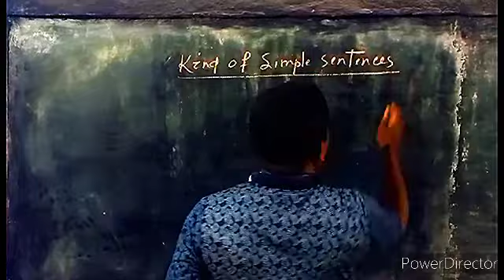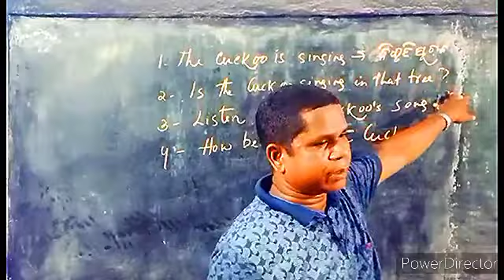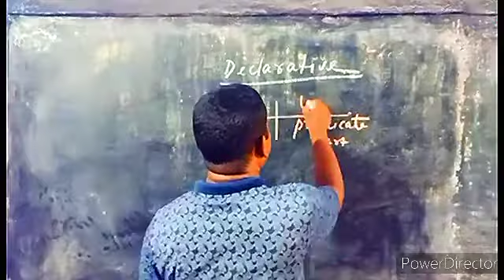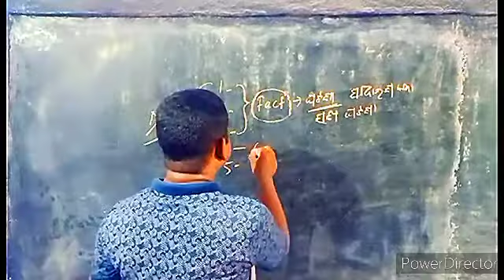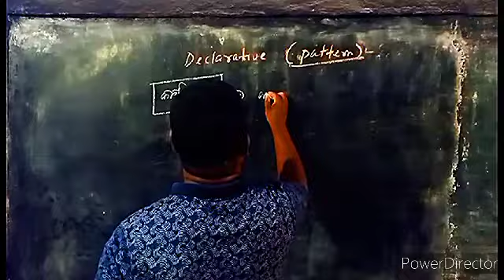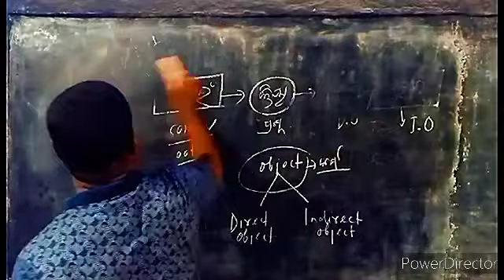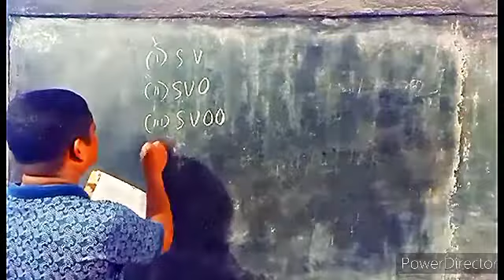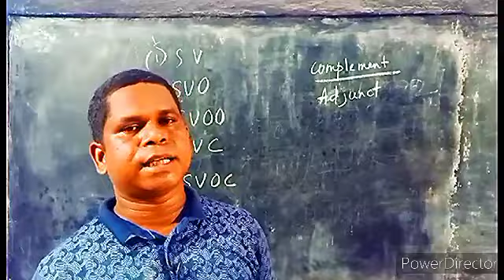TYPES OF SENTENCES/CL-X/DECLARATIVE/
Activity-1,SIMPLE

DECLARATIVE

INTERROGATIV,IMPERATIV,exclamat

Activities-2,3,4

COMPOUND

Activity-5

Activity-6

COMPLEX

Activities-7&8